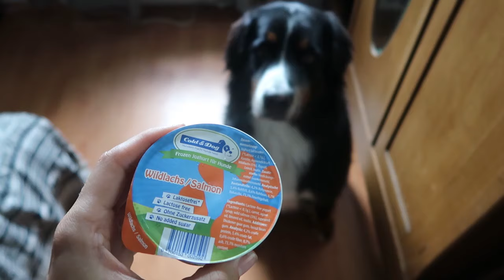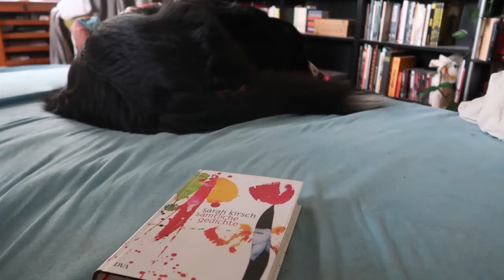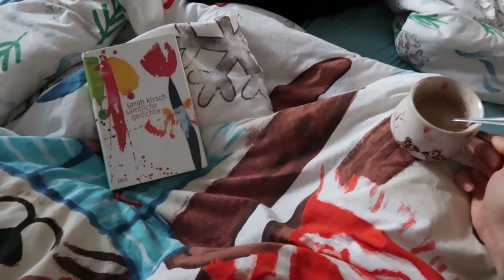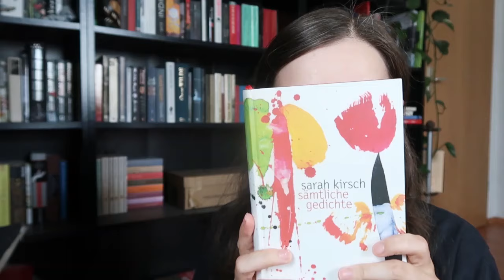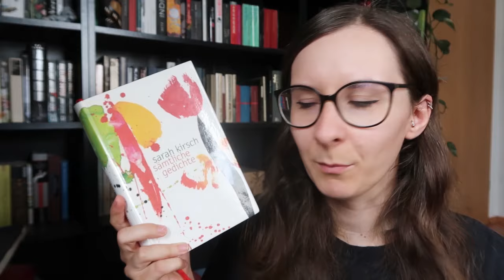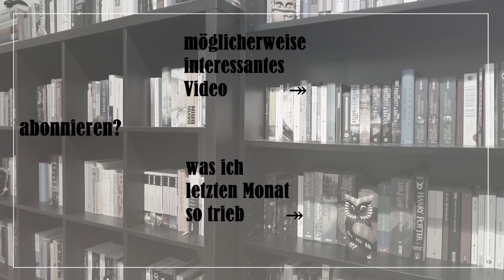Ich lese Lieblingsbücher vooon Uralte Morla | LESEVLOG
Hallo, Menschen! Im heutigen Lesevlog widmen wir uns den Lieblingsbüchern von @ricardarighetti  und bekommen eine wunderbare Mischung aus buchpreisnomminierter Literatur, Gedichten und - ein Novum hier auf dem Kanal! - einem Krimi.

00:00 Intro
00:20 Strubel: Blaue Frau
12:01 Kirsch: Sämtliche Gedicht
16:44 Stricker: Sörensen hat Angst

⯌ Was meine ich mit “Trinkgeld”?
Da ich das hier alles seit sechs Jahren in meiner Freizeit mache, mir Technik besorgte sowie neues Wissen nebenher aneigne und bisher genau null damit verdiene, würde ich mich über einen symbolischer Wertbeitrag als Anerkennung sehr freuen. Ich will niemanden in Unkosten stürzen oder eine Gegenleistung VERLANGEN. Oft ist die Rede von einem “Kaffee”, den man dem Content Creator quasi als Ausgleich für die Arbeit hinter einem Kanal ausgibt, eine freundschaftliche Geste im Sinne von “Ich habe etwas von dir bekommen und gebe nun eine Kleinigkeit zurück”.
Aktuell geht das entweder einmalig über PayPal als “Geld an Freunde und Familie senden”:
oder dauerhaft [aber natürlich kündbar!] auf Steady, wo es dafür auch ein bisschen zusätzlichen Content gibt

Tausend Dank an meine aktuellen Unterstützer*innen Jacqueline, Franzi, Vera, Justin, Helena, Daniela, Ellen, Melanie, Sophie, Johanna, Laura, Kristina, Katharina, Barbara, Gregor, Elisabeth, Anne und Mary! Mögt ihr immer gute Bücher und genauso liebe Menschen, wie ihr es seid, um euch haben!

♠ MUSIK ♠
- Free Music for Videos 👉 Music by Hat House - Little By Little
- Free Music for Videos 👉 Music by Grisp - The sun in my heart
- "Alive" by Ketsa, licensed with permission from the Independent Music Licensing Collective – imlcollective.uk